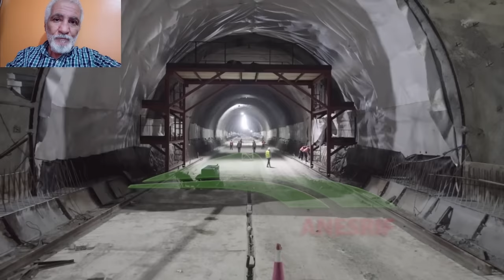تعرفو على هذا المشروع الإستراتيجي المهيكل بولاية بجاية BEJAIA BENI MANSOUR RAILWAY LINE